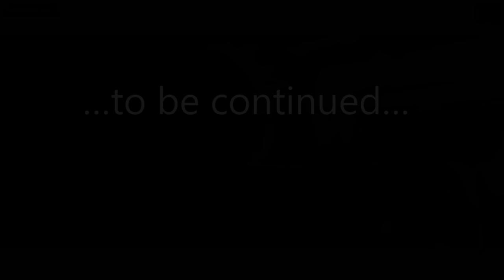Western Thailand Road Trip to Kanchanaburi ทริปท่องเที่ยวจังหวัดกาญจนบุรี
Kanchanaburi Thailand PT 2 Ultra 4K
0:12 SCENE 1 THE RESORT
2:08 SCENE 2 THE SUNDIAL
4:24 SCENE 3 BREAKFAST

Kanchanaburi is a town in western Thailand. It’s known for the Death Railway
we stay at the Sinakharin Dam Official Residence
บ้านพักรับรองเขื่อนศรีนครินทร์ and have breakfast and what a view
We visit the sundial at the state park นาฬิกาแดด

ADDRESS:
Thetsaban 1 Rd., Tambon Tha Kradan, Amphoe Si Sawat, Chang Wat Kanchanaburi 71250